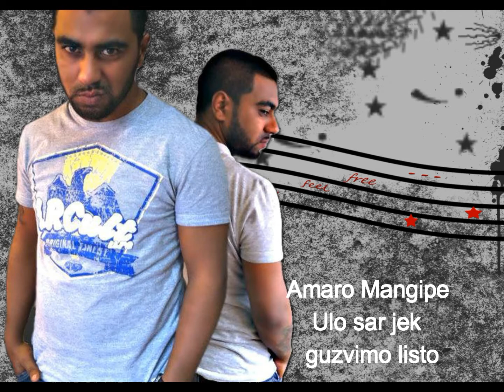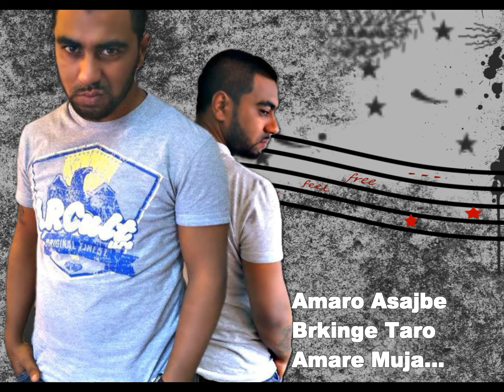Al Alion Panda Li New Song 2O15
By : Emran Gipsy Bandito